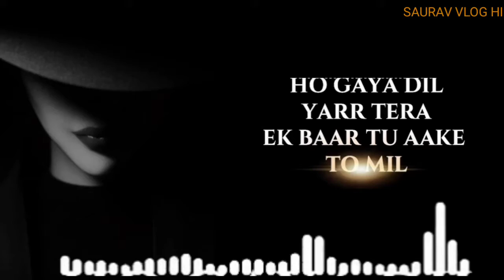TERA BIMAAR MERA DIL Whatsapp Status Very Sad status New status Hindi status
TERA BIMAAR MERA DIL

NEW.STATUS.AASHIQUI
NEW.STATUS.AASHIQUI
NEW.STATUS.AASHIQUI
NEW.STATUS.AASHIQUI
NEW.STATUS.AASHIQUI

HINDI.LOVE.STATUS
ENGLISH.LOVE.STATUS
LOVE.STATUS
SHAYARI.LOVE.STATUS.
I.HATE.YOU.STATUS
BEAUTIFUL.LOVE.STATUS
GIRLFRIEND.ATTITUDE.STATUS.
LOVE.STORY
2020.STATUS
💔💔💔💔💔💔💔💔💔💔💔💔💔💔VRRY.NICE.STATUS.HINDI
VERY.SAD.STATUS.😔 😔😔 😔
VERY.NICE.STATUS.😊😊😊😊
VERY.LOVE.STATUS.😍😍😍😍
HINDI.LOVE.STATUS.😘😘😘😘
NICE.STATUS.IN.ENGLISHH.STATUS
FOR.LIFE.NEW.STATUS
SAD.STATUS
DESI.STATUS.HINDI.
2020.STATUS
PUNJABI.STATUS.VIDEO
PUNJABI.SAD.STATUS.😔 😔 😔 😔
PUNJABI.NICE.STATUS.😊😊😊😊
PUNJABI.LOVE.STATUS.😍😍😍😍
PUNJABI.SAD.SONG
PUNJABI.SAD.STATUS
PUNJABI.LOVE.STATUS
PUNJABI.SAD.STATUS 😔 😔 😔 😔
PUNJABI.NICE.STATUS 😊😊😊😊
PUNJABI.LOVE.STATUS 😍😍😍😍
PUNJABI.IHATEYOU.STATUS
2020.STATUS